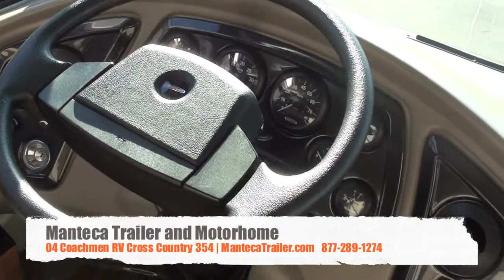04 Coachmen RV Cross Country 354 Motorhome Class A - Diesel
04 Coachmen Cross Country 354 Motor Home Class A - Diesel
For the best RV deal come see us first! Manteca Trailer